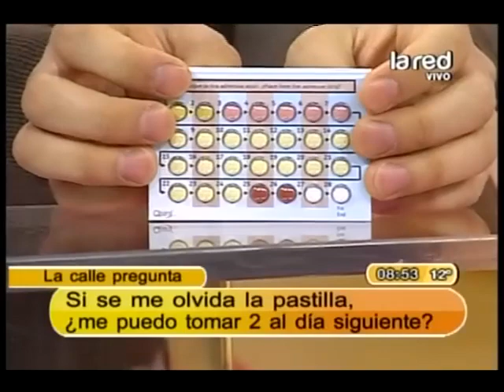¿Se pueden tomar 2 pastillas, si se me olvida? | Salud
Mitos y verdades de los anticonceptivos